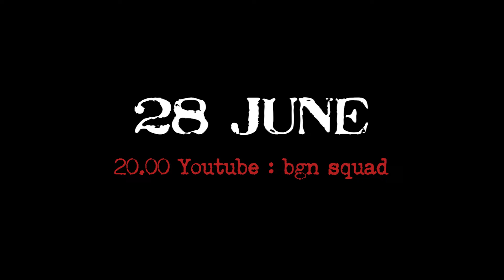🏘 บ้านสยองฯ มรดกเลือด - Chapter 11 TEASER